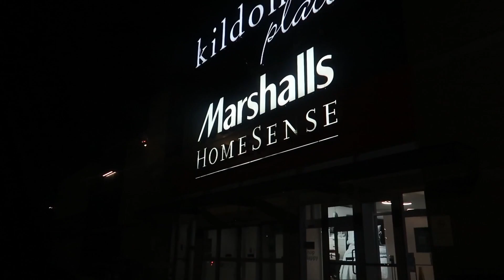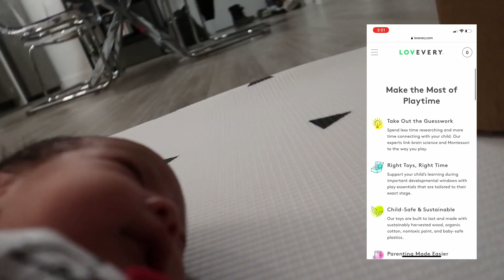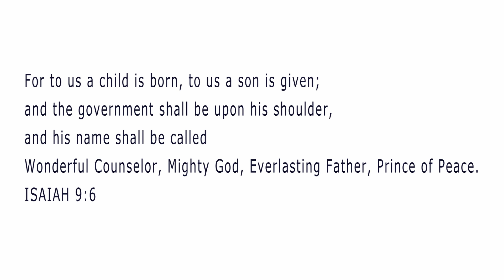☃️ VLOGMAS 2021 Ep.1 | SHOPPING FOR DECORATIONS AND THEO'S 1ST MONTH | Buhay Canada |Pinoy in Canada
Merry Christmas mga kabayan! Maraming nangyari during pregnancy and first month of being parents to Theo. It is December and hahabol kami to share to you our Vlogmas2021. We spent our first week of December with decorations hunting and Theo's first month. Kamusta ang December nyo? Tell us about it! :)

Kita kits sa Ep2!